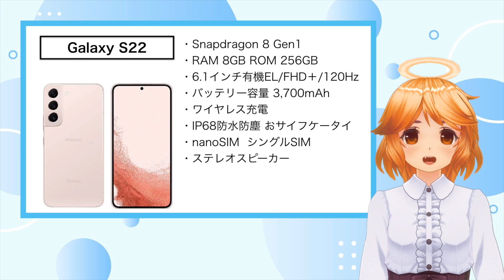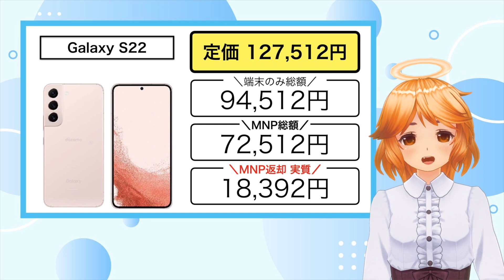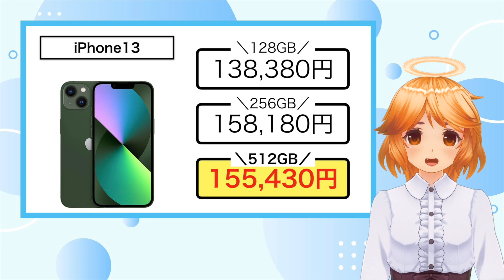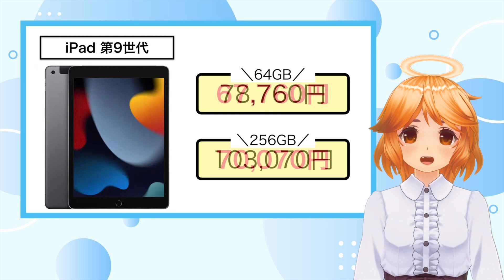【投げ売り⁉️】iPhoneやiPadが大幅値引き✨Androidスマホも‼️でも……【タブレット/docomo/Xperia/Galaxy/iPhone13ProMax/ばらまき】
今回はdocomoオンラインショップの大幅な割引キャンペーンをご紹介します📢✨✨✨

動画の最後で５人のテコからお知らせがあります🥰

🌈Spcial Thanks🌈

OP・EDのイラスト
場面転換時のイラスト
がんばっテコーのイラスト